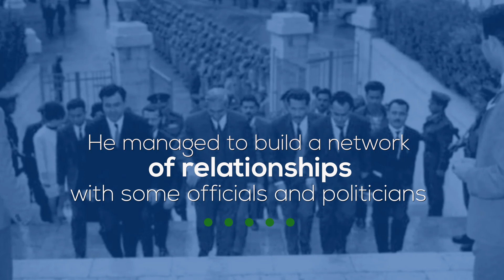The message that ended Cohen's life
Recent revelation dismissed theories saying Cohen had tipped off Damascus through the vast number of telegrams he was sending, instead highlighting that the spy was detected and detained because Syria intercepted and located Cohen through the signals he was sending.